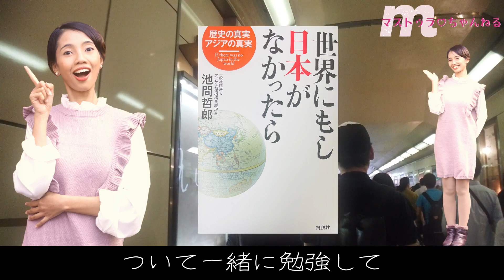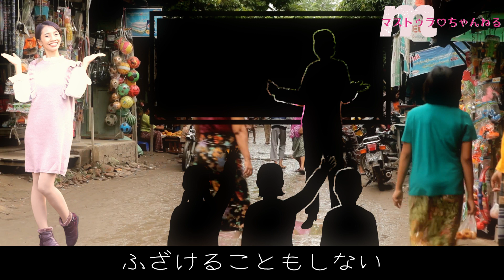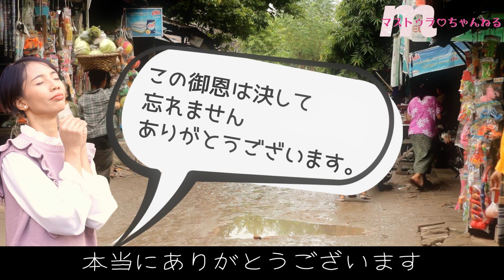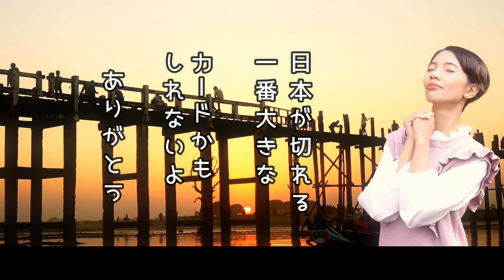【海外の反応】女子中学生が日本人へ放った衝撃の一言に涙「子供があんな言葉を口にするなんて…」ミャンマーの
★「30人の同志」ミャンマー人の女子中学生！彼女はすっと立ち上がり凛とした姿勢で
・・。ミャンマーの子供達には、日本へ憧れる子供たちが大勢いるイギリス時代の苦しい生活からミャンマーを解放した「30人の同志」と呼ばれるミャンマーの建国のリーダーたちが日本で学んだの知っているんだ

◆サブチャンネル「NEW」マストゥラさんと保護犬りゅうのすけ
 ‹YouTubeサブチャンネル›はじめます♡登録おねがいします♪

【いつもおせわになってるチャンネル】

【　関連動画　】
★　【靖国神社】終戦記念日にAM6:00開門！東南アジア人が参拝！天皇陛下おことば‹令和2年8月15日›
★　日本統治時代を知っているマレー少年【号泣！】天皇陛下が私のことを・・運命の手紙２
★　【海外の反応】世界最強国日本ランキング！日本人は「おひとり様」旅行も世界一の信頼と信用があるからだろ！

【　こちらの再生リストもオススメ！　】